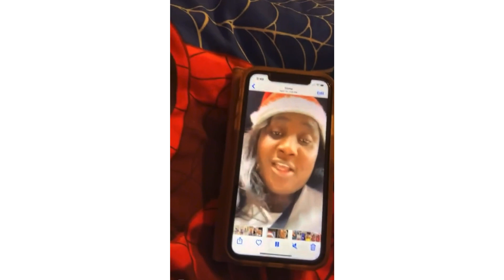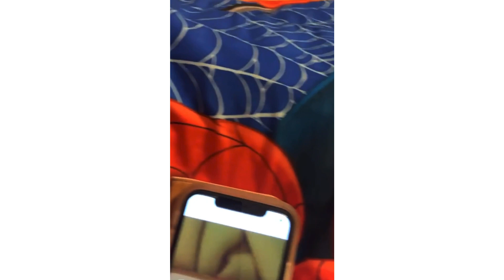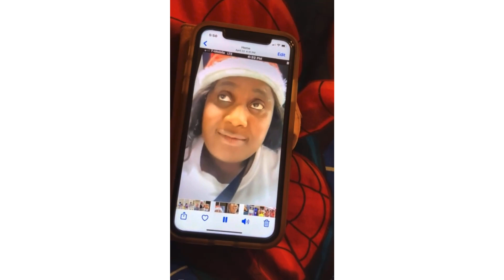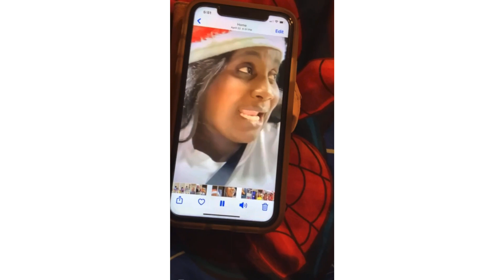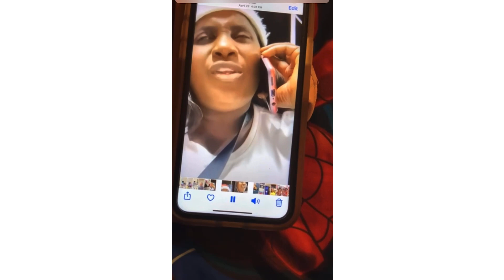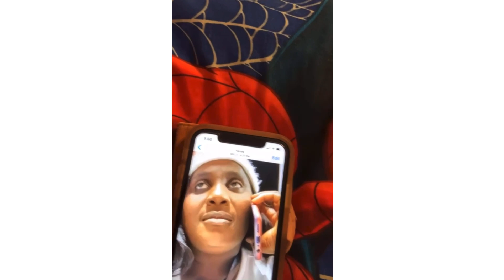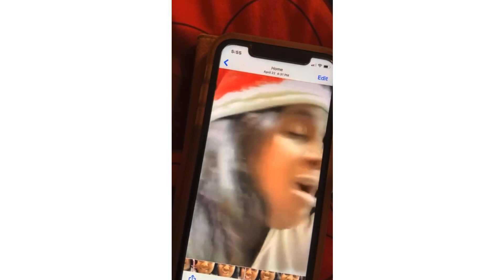MAXINE FOSTER’S 10 RUBBING IN ONE!!